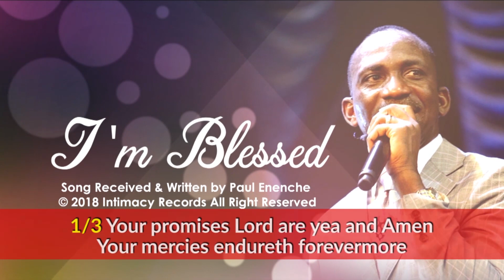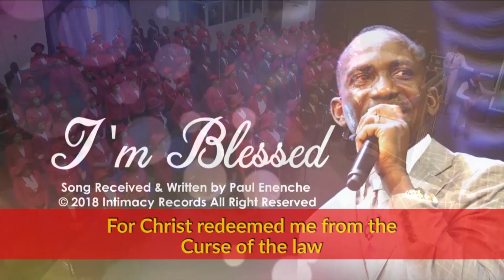I'M BLESSED - Dr Paul Enenche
1/3 Your promises Lord are yea and Amen
Your mercies endureth forevermore
O and Your Blessing Lord is a dressing of peace
And it maketh rich and added no sorrow

CHORUS:
l'm blessed with the blessings
Of Abraham
I'm blessed with the restfulness
Of Isaac
And I'm blessed with the limitlessness
Of Jacob
For Christ redeemed me from the
curse of the law

2/3 Your blessings Lord are irreversible
No curse on earth can undo Your blessing
Whom You have blessed on earth Oh Lord is blessed indeed
For Your Power is at the back of Your Word

3/3 Your Blessing Lord is a preservative
No force on earth can destroy the blessed one
For whom You blessed You also defend by Your Might
For Your Blessing is Your investment in men